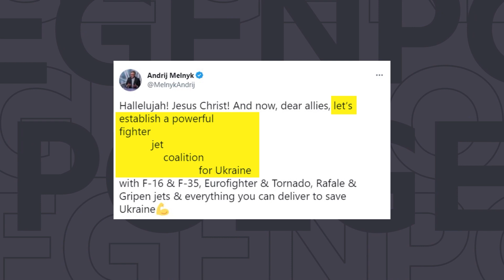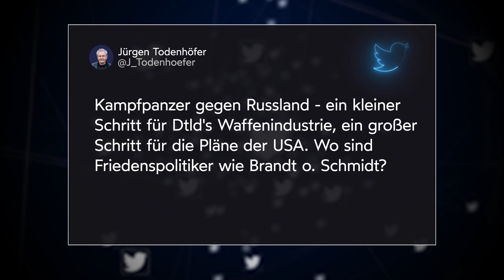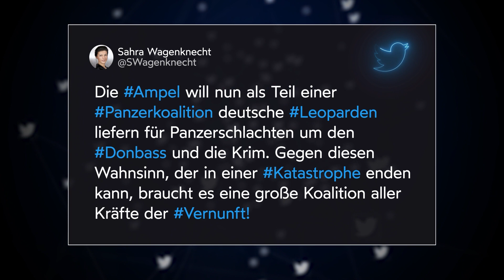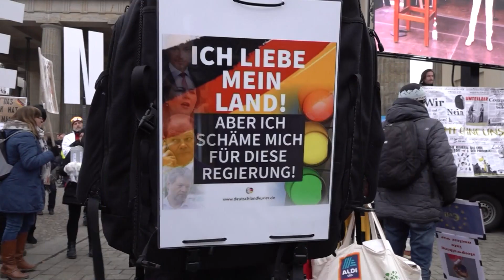DEUTSCHE PANZER ROLLEN RICHTUNG RUSSLAND: IST DAS ALSO DIE ZEITENWENDE?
Es ist schon unglaublich, welche Stimmen und Haltungen sich auftun ob der jüngsten Entwicklungen bezüglich der Panzer-Lieferungen in die Ukraine. Die westlichen Medien und zahlreiche Politiker feiern diese Entscheidung wie Geburtstag und Weihnachten zusammen. Leopard- und Abrams-Panzer für Kiew reißen zu Jubelstürmen hin. Dabei bedeuten diese eine neue Eskalationsstufe im Konflikt mit Russland - und auch eine Gefahr für Deutschland. Vor allem ist die Entscheidung vom 25. Januar 2023 ein historischer Augenblick, der noch für einige Nachwirkungen sorgen wird.